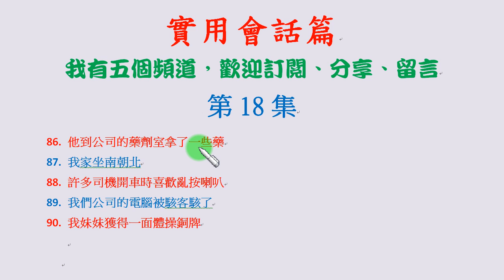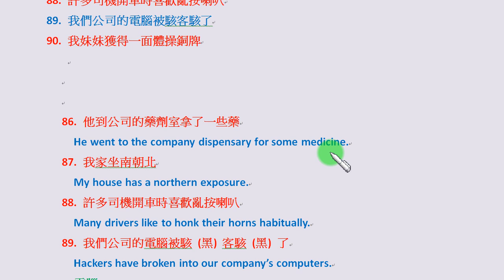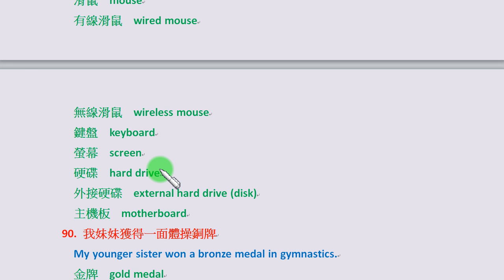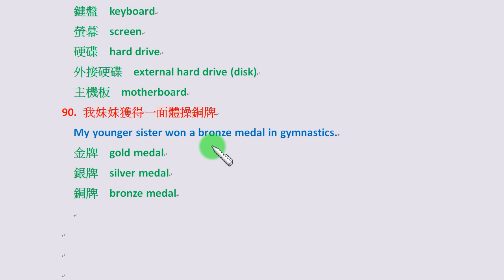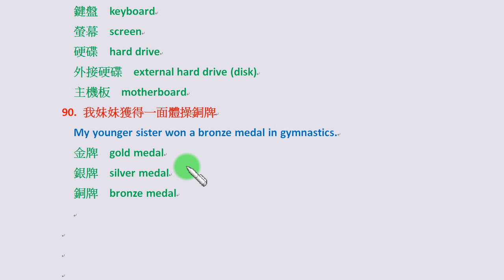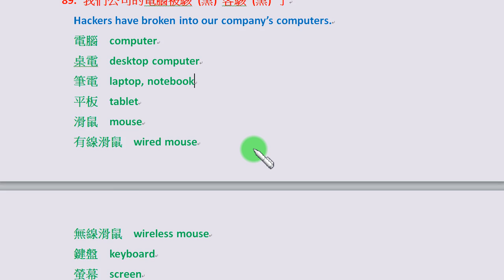實用會話篇第18集